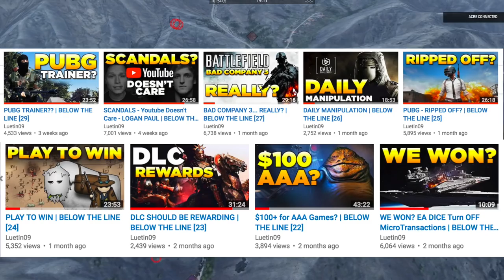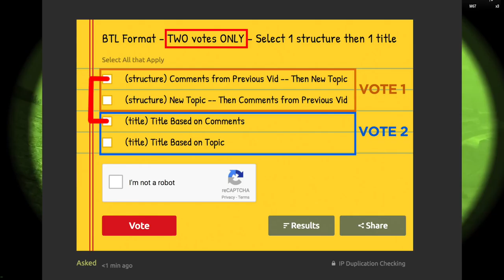VOTE on BTL Format - Help me decide its future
▼ Other Links ▼

▼ Q&A▼

Q: What is your current PC build?